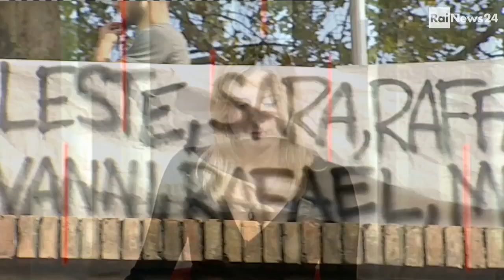COELI 23 10 13